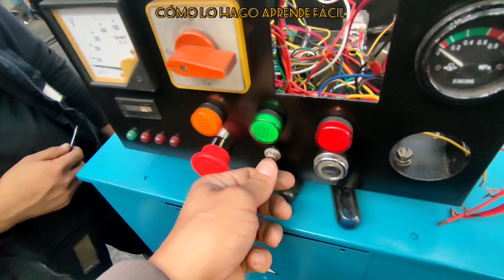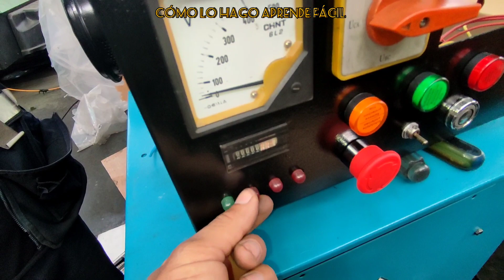CONEXIÓN ELÉCTRICA TARJETA DE CONTROL MOTOR CUMMINS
CONEXIÓN ELÉCTRICA
TARJETA DE CONTROL
MOTOR CUMMINS.
ELECTRIC CONNECTION
CONTROL CARD
CUMMINS ENGINE.